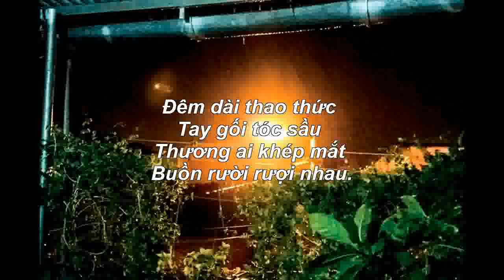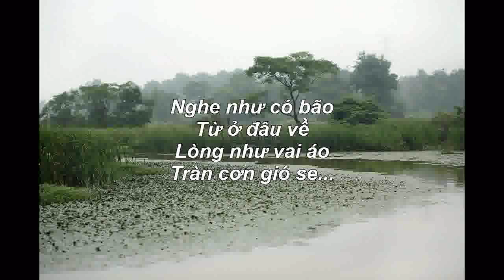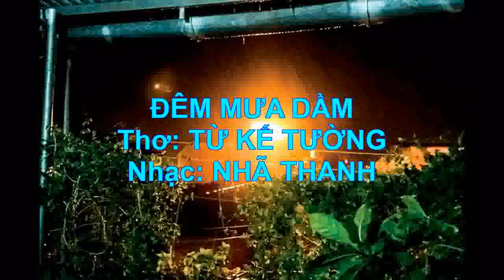ĐÊM MƯA DẦM